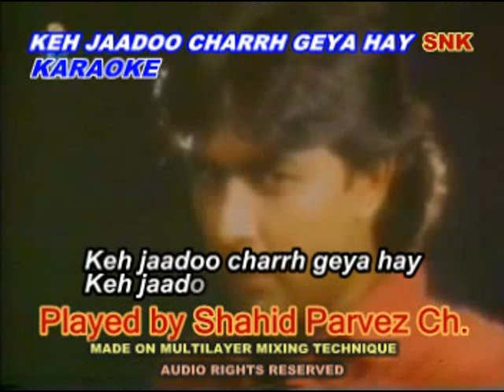KEH JAADOO CHARRH GEYA HAY KARAOKE BY SHAHID PARVEZ CH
A SAJJAD ALI's SONG :jadoo: